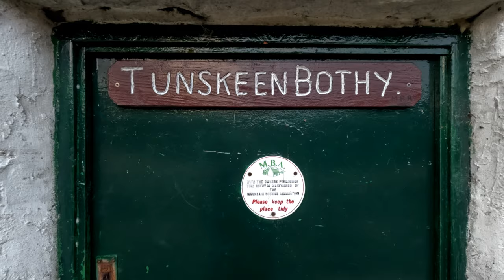Galloway Forest Park Adventure - Tunskeen Bothy!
Are you ready for a wet and wild adventure in the beautiful Galloway Forest Park? Join us as we brave the wet and windy Scottish wilderness, seeking shelter in the windswept Tunskeen Bothy for the night. But the fun doesn't stop there - we'll also tackle the nearby mountain, Shalloch on Minnoch, pushing ourselves across pathless boggy terrain in windy conditions. Don't miss out on this epic trip to the South West of Scotland!

Murchie's Channel: @murchiesmountains2820

👣 My Hiking, Camping & Vlog Gear:

1: Do you have the right gear?
2: Do you know what the weather will be like?
3: Are you confident you have the right skills and knowledge for the day?